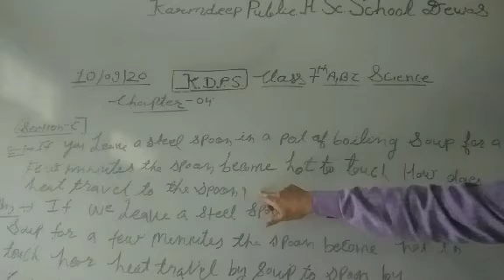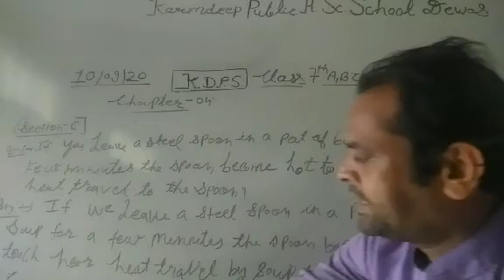7 a b c science chapter 4